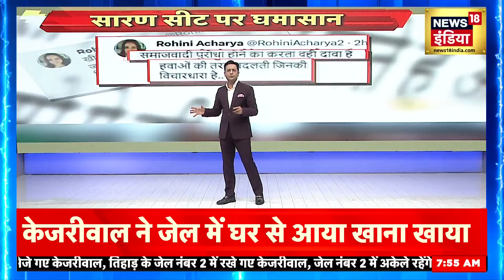Breaking News: मानहानि के मामले में राहुल गांधी पर सुनवाई, अमित शाह पर आपत्तिजनक टिप्पणी करने पर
Breaking News: कांग्रेस नेता राहुल गांधी से जुड़ी एक बड़ी ख़बर...सुल्तानपुर कोर्ट में कांग्रेस नेता राहुल गांधी के खिलाफ मानहानि मामले पर आज सुनवाई होगी। राहुल गांधी के खिलाफ मानहानि की शिकायत बीजेपी नेता विजय मिश्रा ने गृह मंत्री अमित शाह के खिलाफ उनकी कथित अपत्तिजनक टिप्पणी के लिए दायर की थी। जिसपर आज सुनवाई होनी है। ये मामला अगस्त 2018 में दायर किया गया था। दिसंबर 2023 में अदालत ने गांधी के खिलाफ वारंट जारी किया था। इसके बाद, राहुल गांधी ने 20 फरवरी को अपनी भारत जोड़ो न्याय यात्रा को अमेठी में रोक दिया और अदालत पहुंचे थे जहां से उन्हें जमानत मिल गई थी। हालांकि आज कोर्ट में इस मामले की सुनवाई होनी है।